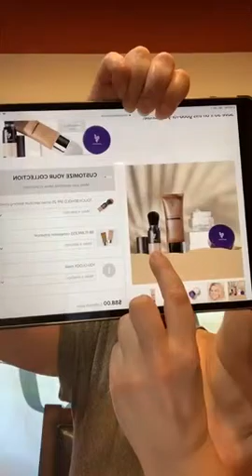Younique Brightening Mask! June Kudos! Check it out!